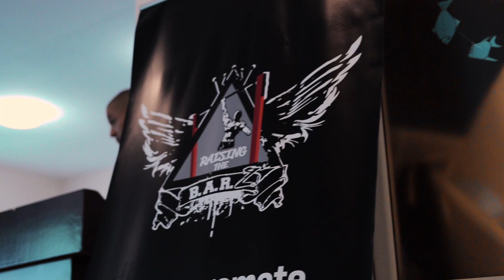ТРЕНИРОВКА НА ПЛАЖА- КИТЕН 2021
Влог от семинара по street workout от SPF, както и няколко общи тренирвки с клуба. Мега якото стана! Също така се взеха важни решения за състезанията ни и промяната е в крачка.  А сега ви оставям да се насладите на влога.. или по-точна на тренировката която се получи. И не забравяйте да споделите и харесата клипа.